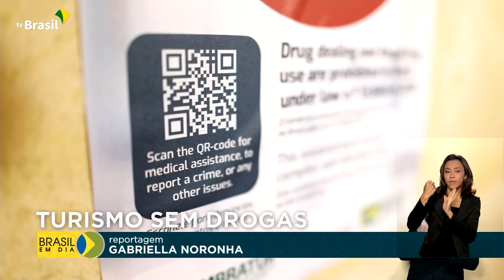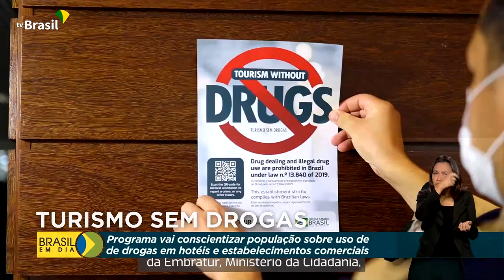Turismo sem drogas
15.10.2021 – Uma parceria entre a Embratur e os Ministérios do Turismo e da Cidadania vai conscientizar turistas e profissionais do setor sobre os riscos do uso de entorpecentes. É a campanha “Turismo Sem Drogas”.